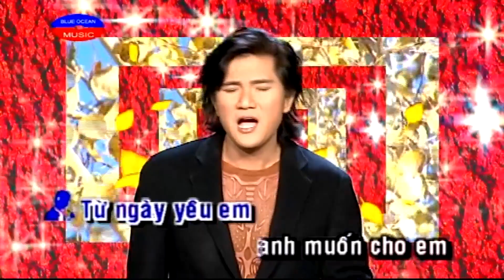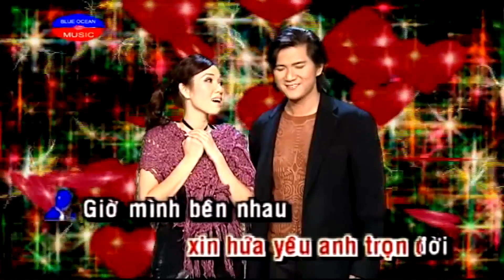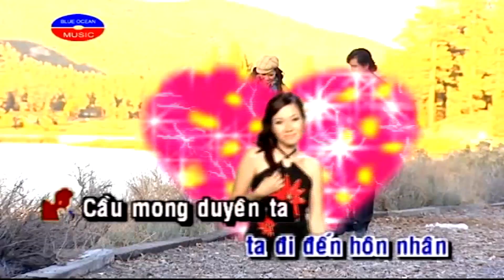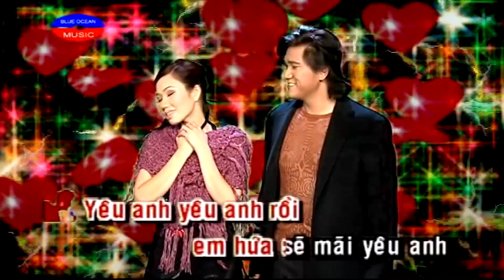Karaoke Lien Khuc Mua Thu Cho Em & Bai Tinh Ca Hon Nhan (Song Ca, Beat & Vocal)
Karaoke Liên Khúc Mùa Thu Cho Em & Bài Tình Ca Hôn Nhân
(Song Ca, Beat & Vocal)
Ca Sĩ: Ngọc Như Trâm & Andy Thanh
Nhạc Sĩ: Ngô Thụy Miên & Andy Thanh